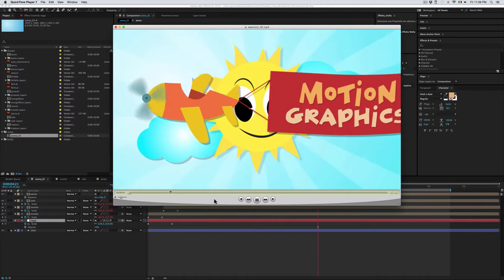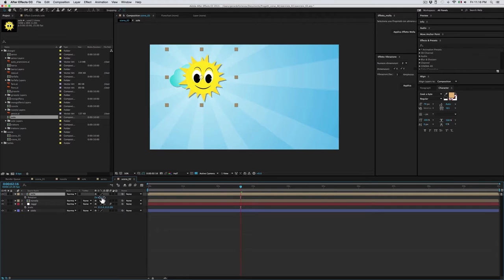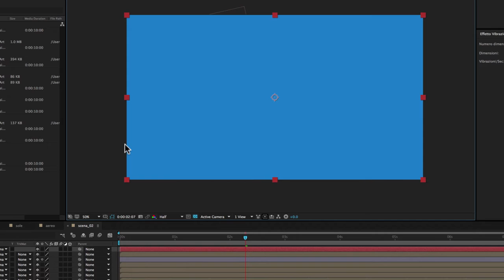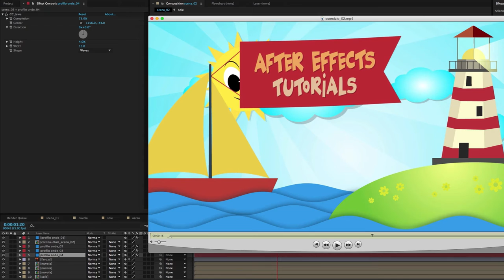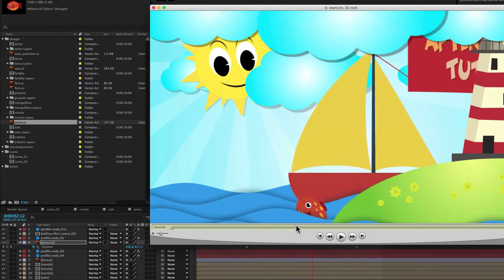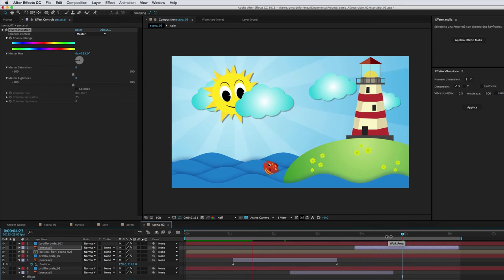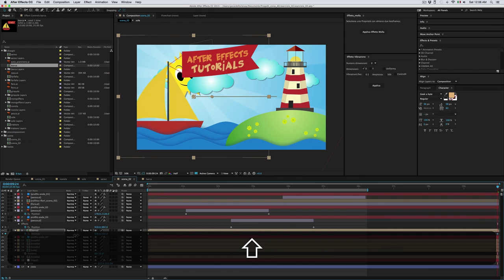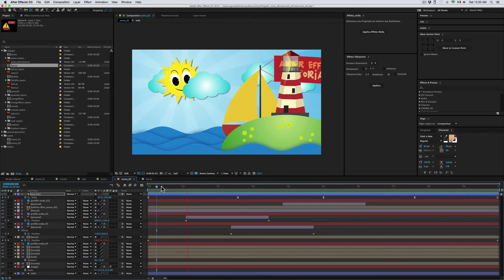Corso After Effects - 27 - Esercizio 02 - Cartoon Promo-II Parte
In questa parte dell’esercizio completiamo la seconda scena, quella “marina”.